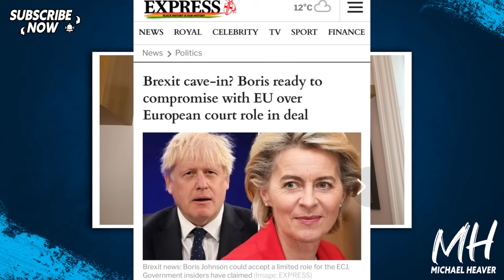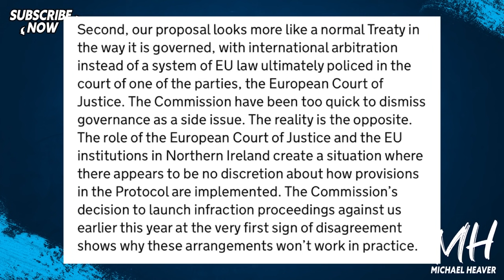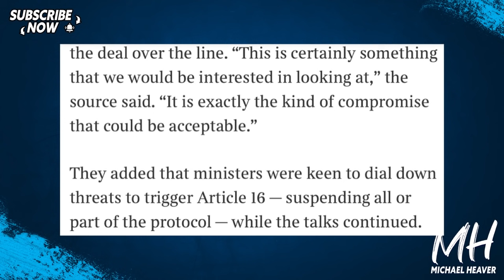Boris To COMPROMISE With EU On Euro Court?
"Boris Johnson ready to compromise over European court for Northern Ireland protocol" The Times